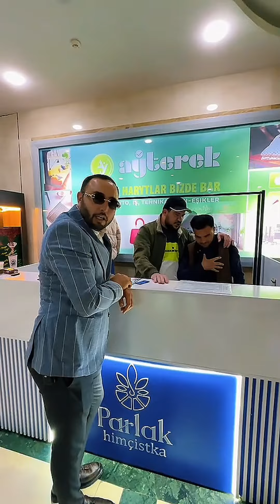Ozune Turkmenbir diyme😱